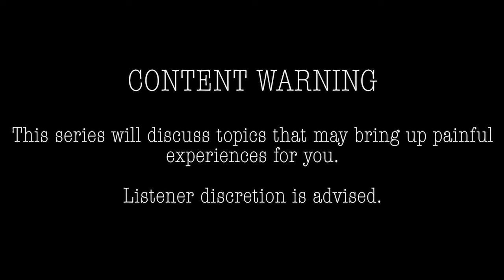Métis Speaker Series Season 2, Episode 2: Stories of Scrip with Wayne Wapeemukwa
For this episode of our Métis Speaker Series, Darian speaks to Wayne Wapeemukwa, a Métis Citizen, filmmaker and philosopher. Throughout his life, Wayne has done extensive research on the various ways the 19th-century dispossession afflicted Métis women and how new, colonially-modern discourses of property, race, and gender turned the “plains into private property.” This episode covers the extent of his research, the complex learnings, and the outcomes for the Canadian Métis community.